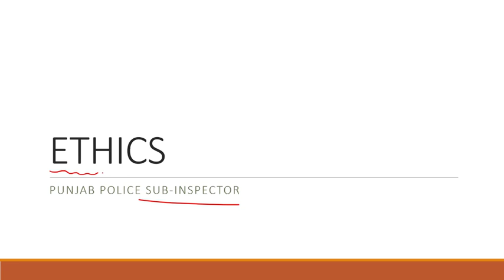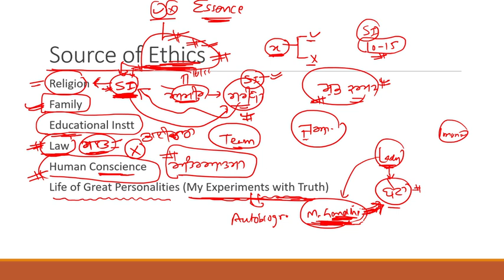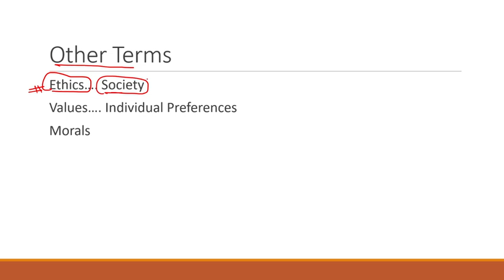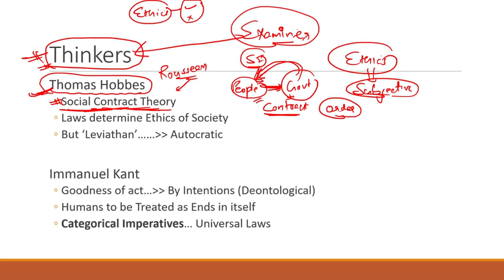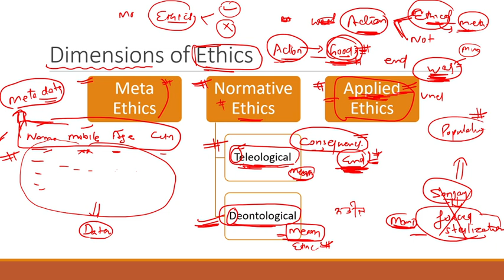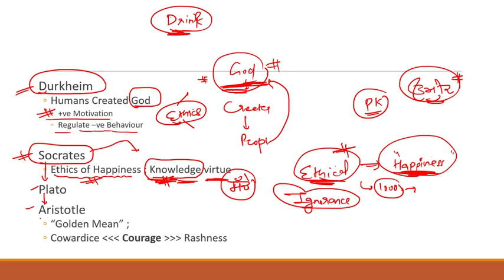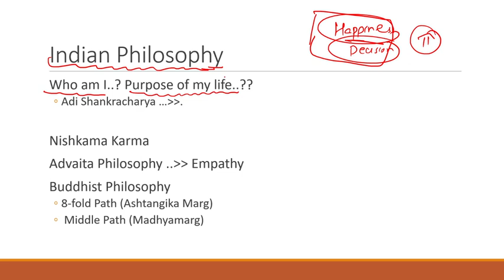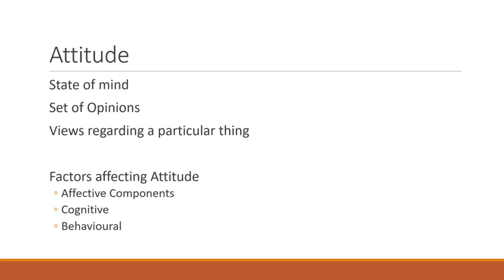Ethics || Punjab Police || Sub Inspector || What Is Ethics ? || Source Of Ethics || Society || CBC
Current Affairs Test Batch || Jan-Oct 2021 || All Punjab Exams || PSSSB || PPSC || Police SI & Cons

2650+ Selections
Excise Topper
PPSC Topper
Clerk Topper
Patwari Topper